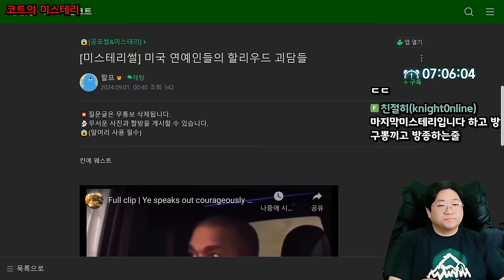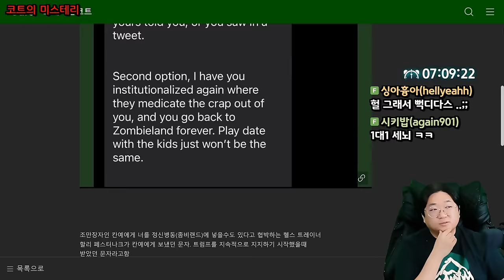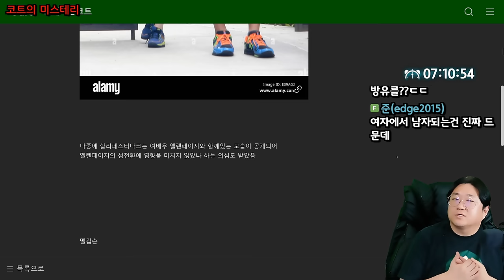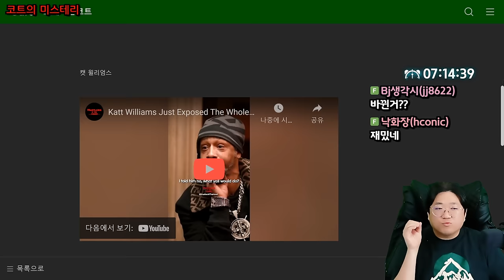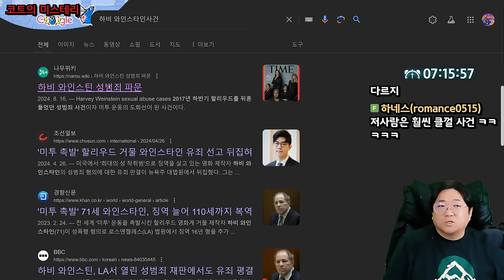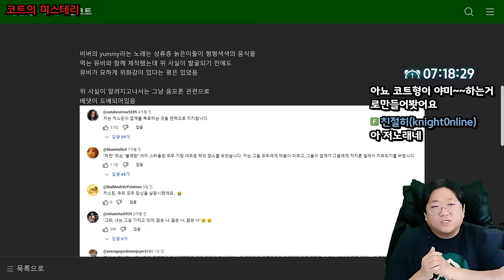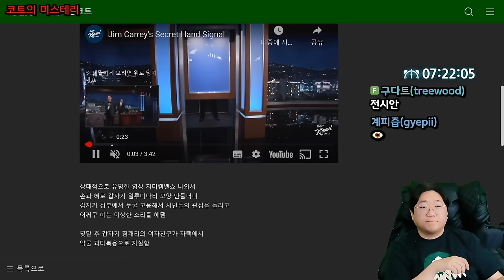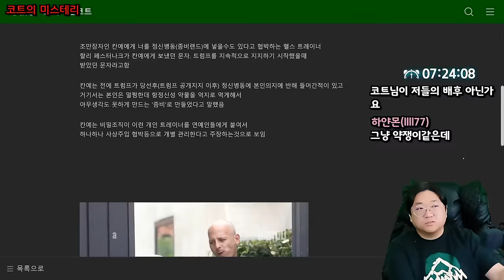미국 연예인들의 할리우드 괴담들 (24.09.01-7)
[음원출처]